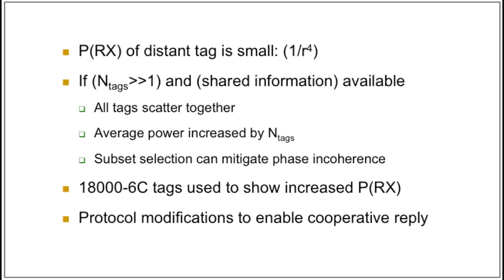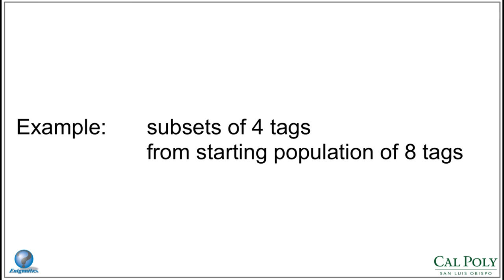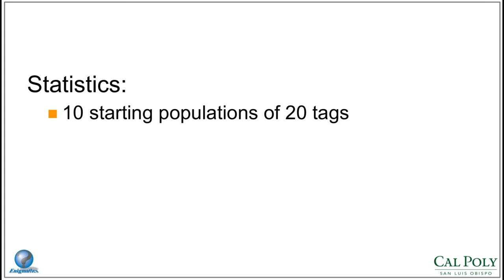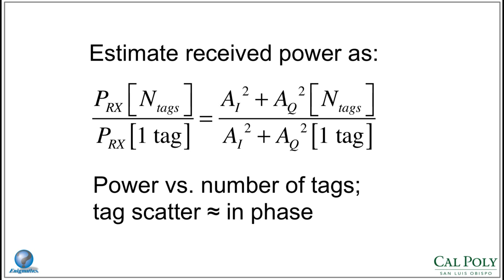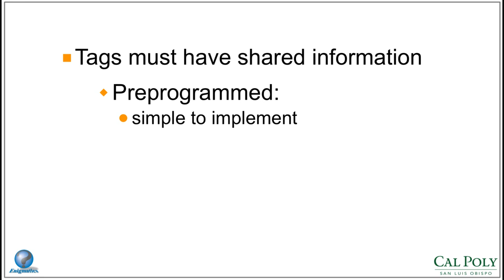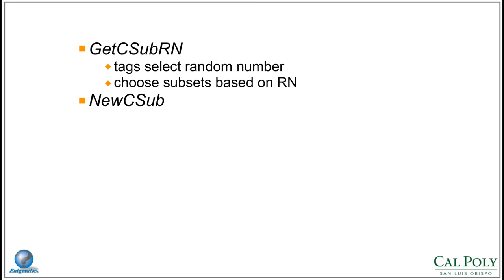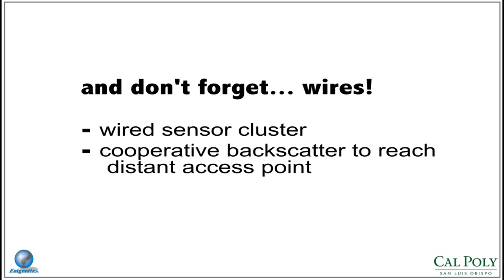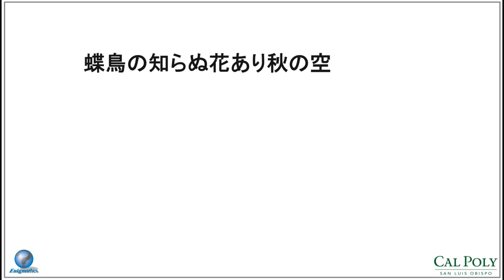Cooperative Tag Communications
A narrated version of the animated presentation from the RFID Technology and Applications Conference in Tokyo September 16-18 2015.